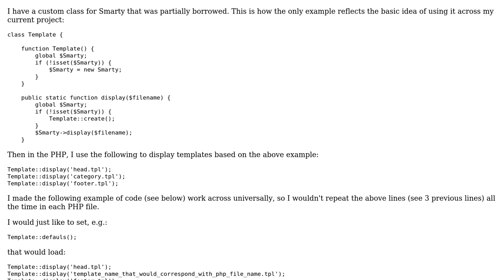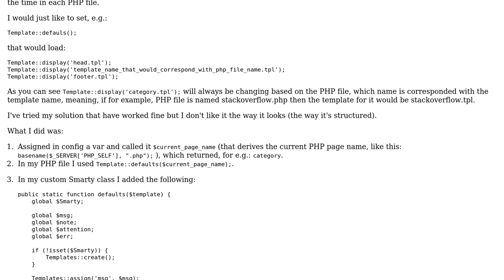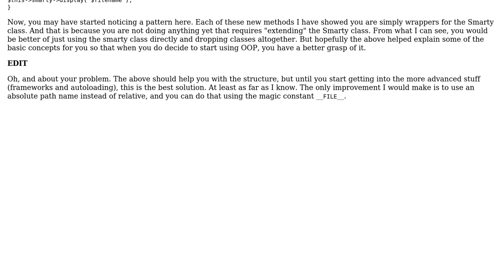Code Review: Assigning defaults for Smarty using object-oriented style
With thanks & praise to God, and with thanks to the many people who have made this project possible! | Content (except music & images) licensed under CC BY-SA | Music | Images & others | With thanks to user mseancole user Jamal user Ilia and the Stack Exchange Network Trademarks are property of their respective owners. You are responsible for your own actions.